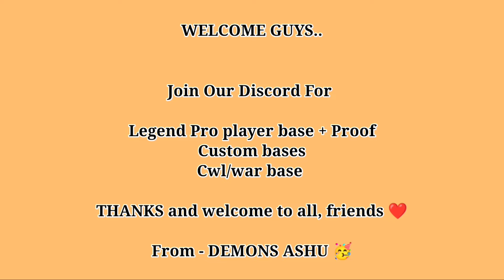Global Top 10 Th14 Legend League Base With Link|Anti2 Star Th14 Base|Th14 Best Legend Base With Link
Line    ➡️  demon_ashu

Anti 3 Star and Anti 2 Star|Th14 Base Link 2022| Clash Of Clans

Queries Solved
Th14 Legend League Base
Th14 Best War And Cwl Base
Anti 3 Star and Anti 2 Star TH14 Base 2022

8) who's Lavi?

Line    ➡️  demon_ashu

ᴅɪsᴄʟᴀɪᴍᴇʀ